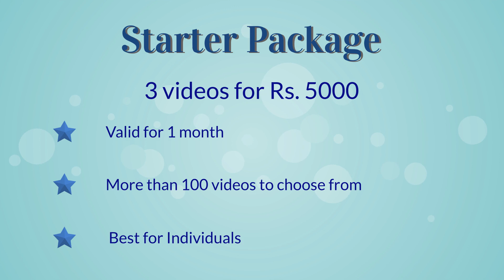starter package 1080p e25c5824 0b41 4d29 9f6a 3b95487c0a37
Starter Package for templates